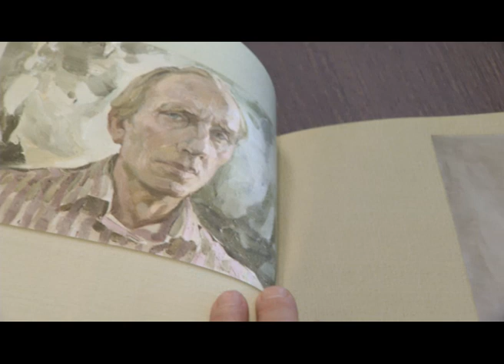Встреча с фотохудожником Калашниковым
Встреча читателей с фотохудожником Александром Калашниковым прошла в Пушкинской библиотеке Читы